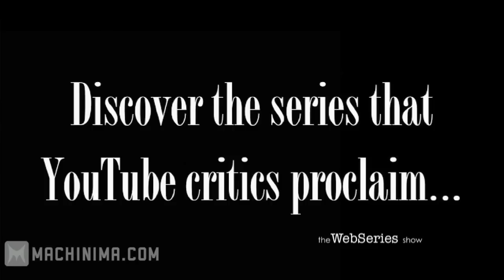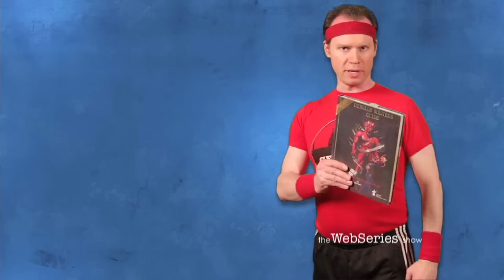Epic Level Entertainment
On this episode James interviews Paige Barnett from Epic Level Entertainment.